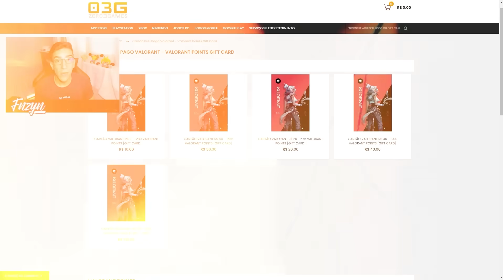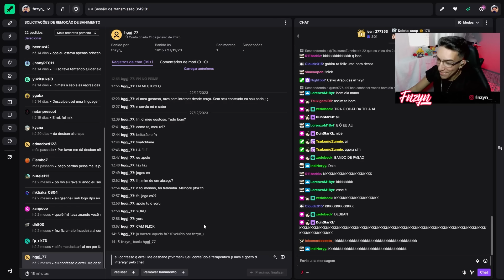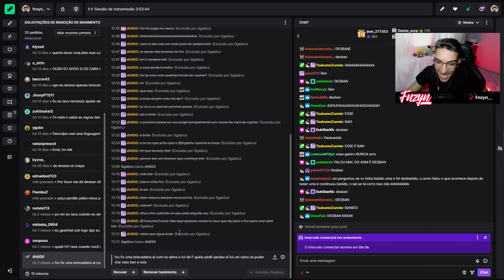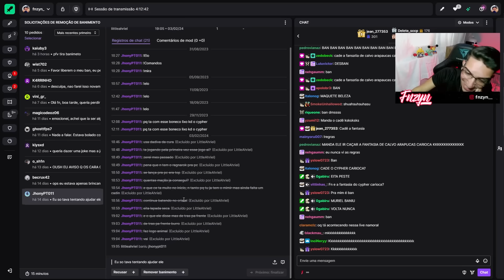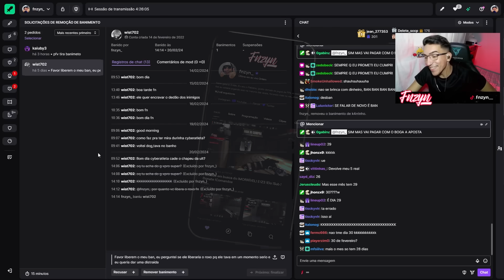VAZOU A INSPIRAÇÃO DA NOVA FACA? - Melhores momentos | Fnzyn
Agora nós somos Parceiros da Zero3Games! O melhor lugar pra você comprar seus Gift Cards!
- Gift Cards Valorant, Steam, Playstation, Xbox, Nintendo e muito+ - Zero3Games

🎮 Configs do Valorant
Sens ➤ 0.18
DPI ➤ 1600
Res ➤ 1920x1080
Configs ➤ Low Graphic
Rank ➤ Imortal 2

🗓 Lives na roxinha ás 9h da manhã!

E não se esqueça que as lives são diárias!